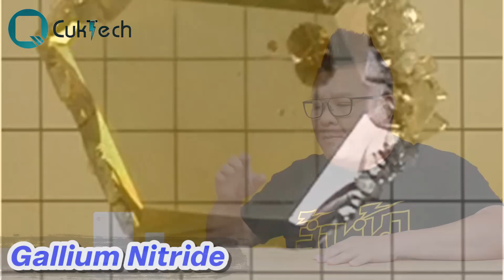มาแล้ว!!! หัวชาร์จแบรนด์ใหม่ CukTech รวมสุดยอดการชาร์จเร็ว เล็กสุด บางสุดในตลาด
หัวชาร์จ CukTech แบรนด์ใหม่แต่ฝีมือไม่ใหม่ รวมความสุดยอดเทคโนโลยี มีทั้ง GaN, MFi, รองรับกระแสไฟ 5A หรือสูงสุด 100W ด้วยดีไซน์ที่เล็กและบางมากๆ

CukTech เป็นแบรนด์ในเครือบริษัท Nanjing Kuke Electronic Technology Co., Ltd. ที่ก่อตั้งขึ้นในปี 2016 ได้รับเงินลงทุนจาก Xiaomi, Zmi และ Shunwei โดย เป็นบริษัทเทคโนโลยีที่เน้นเรื่องของการชาร์จ รวมไปถึงนวัตกรรมต่างๆ ในระดับชาติ ได้มีหัวชาร์จออกมาซึ่งมีขนาดเล็กกระทัดรัดอย่าง CukTech Charger Lighter 45W วัสดุเบา แข็งแรงทนทาน พกพาสะดวก หรือ CukTech Charger Lighter 65W ที่มีขนาดเล็กแต่กำลังไฟสูง สามารถชาร์จ Notebook, Labtop ได้ และ CukTech GaN 20W สำหรับชาร์จมือถือ

โปรโมชั่นเปิดตัวแบรนด์ 𝐂𝐮𝐤𝐓𝐞𝐜𝐡 (คู-เทค)🎊
Light Up Your Life ⚡ หัวชาร์จและสายชาร์จ
- รุ่น 20W (ส่วนลด 100.-) เหลือเพียง 299.-
- รุ่น 30W (ส่วนลด 100.-) เหลือเพียง 399.-
- รุ่น 45W (ส่วนลด 200.-) เหลือเพียง 599.-
- รุ่น 65W (ส่วนลด 200.-) เหลือเพียง 799.-
- สาย USB-C to USB-C (ส่วนลด 100.-) เหลือเพียง 199.-
- สาย USB-C to Lightning (ส่วนลด 100.-) เหลือเพียง 399.-
📅 วันนี้ - 30 เมษายน 2566 เท่านั้น‼
📌 ตัวแทนจำหน่ายที่ร้าน Thaisuperphone
📯 ช่องทางติดตามข่าวสาร และโปรโมชั่น